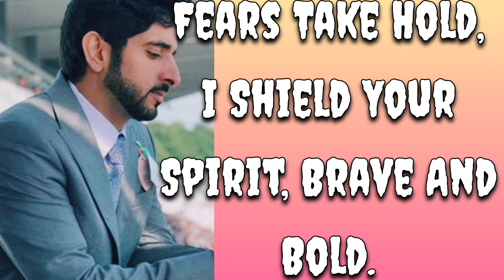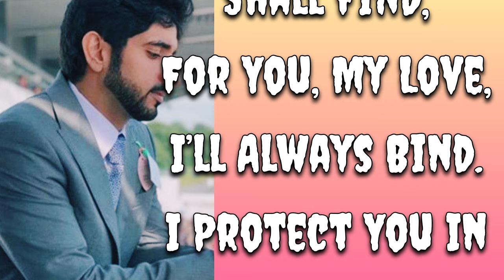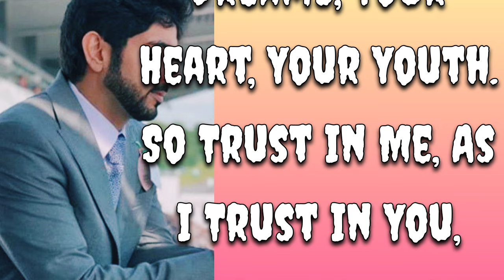I Protect You || Fazza New Poem